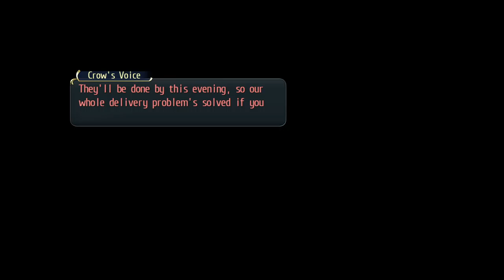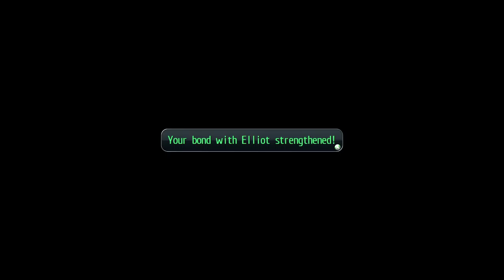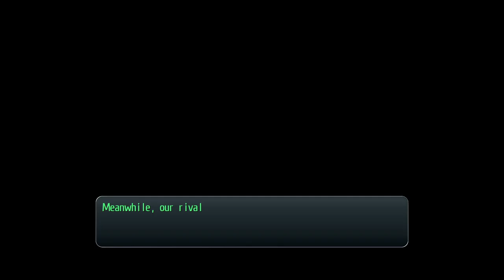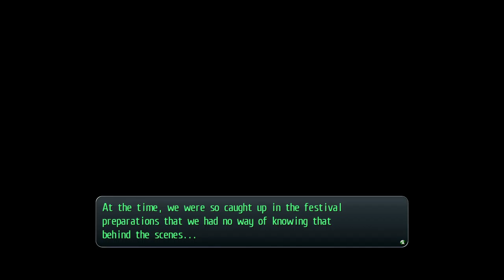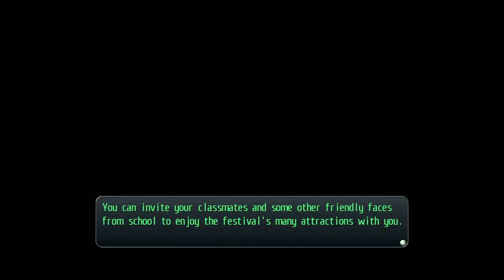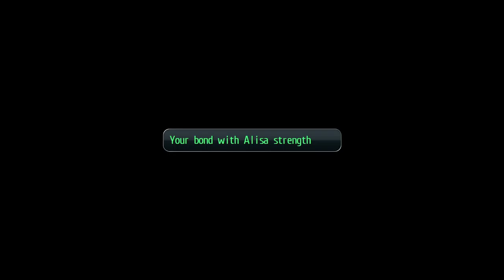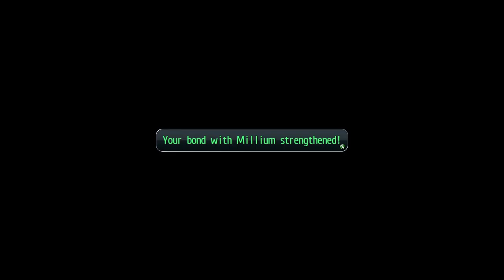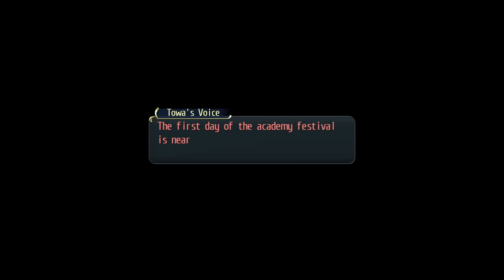[Longplay] TLoH: Trails of Cold Steel [12/13] Ch7 Pt1 (10.21-10.23) Festival D1 & all bonding scenes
[Longplay] TLoH: Trails of Cold Steel [12/13] Ch 07 Part 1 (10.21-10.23) Festival Day 1 & all bonding scenes till evening